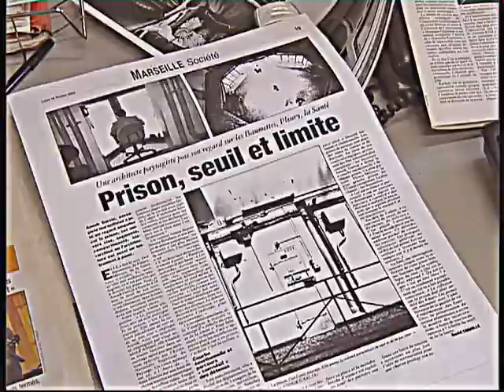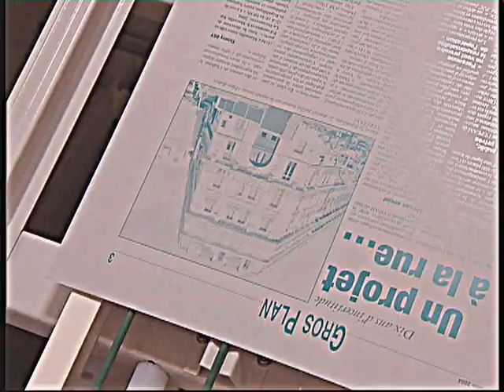journal "la marseillaise" en off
un jour, la presse, la marseillaise.